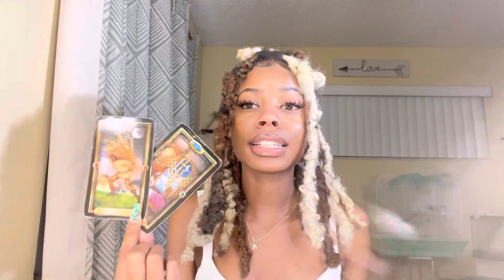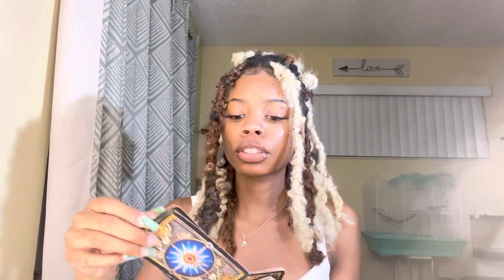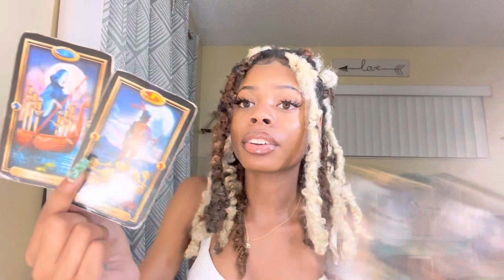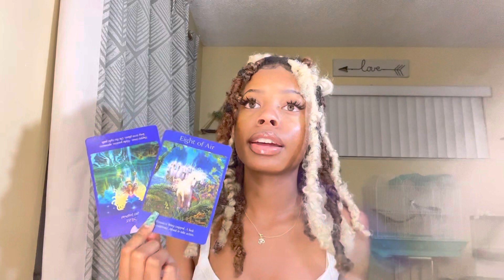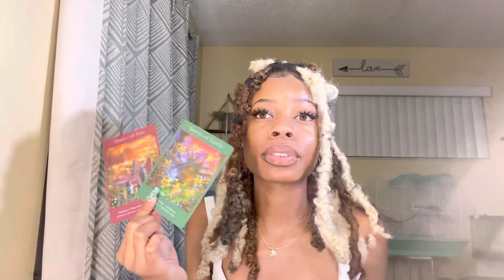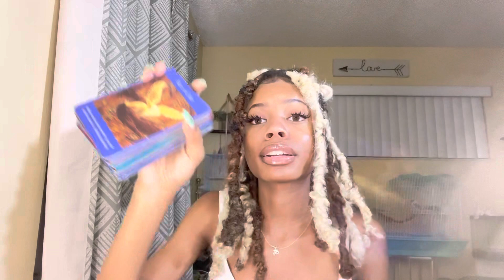Scorpio ♏️”This person isn’t being fully honest “ June 2022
I hope enjoy your reading and watch for you sun, moon. Rising , Venus and north node.

About my chart:

Sun: Cancer
Moon: Gemini
Rising: Scorpio
Venus: Gemini
Mercury: Gemini